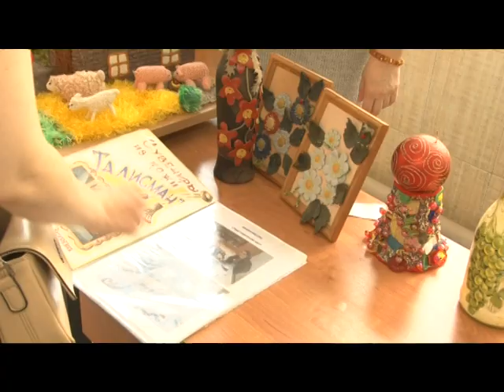День открытых дверей в ОЦЭВе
В Одинцовском центре эстетического воспитания работают 60 творческих объединений, в которых занимаются более двух тысяч детей. Набор на новый учебный год – открыт, записать ребенка можно через портал госуслуг или на сайте учреждения.